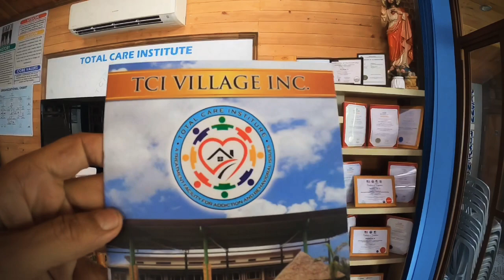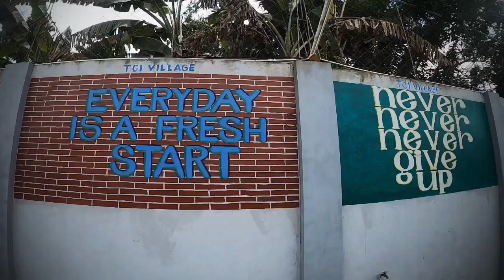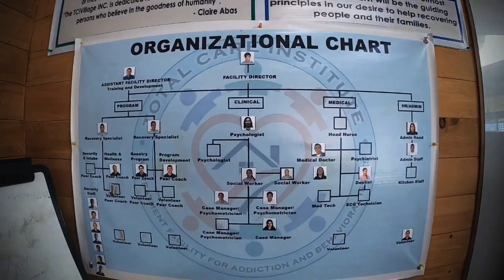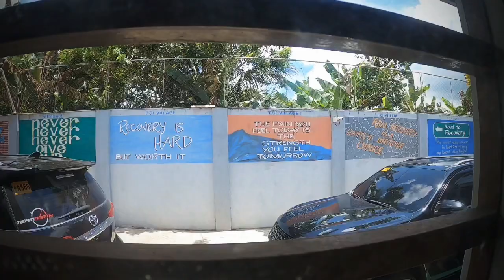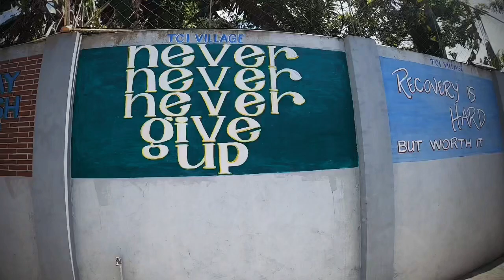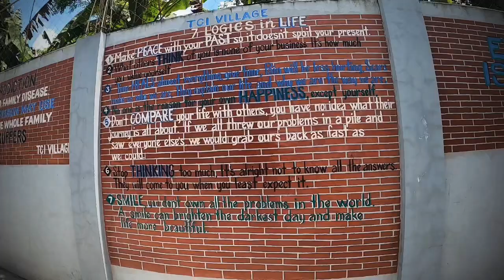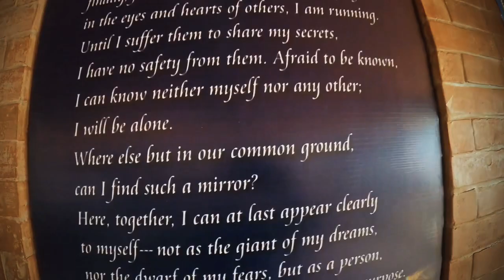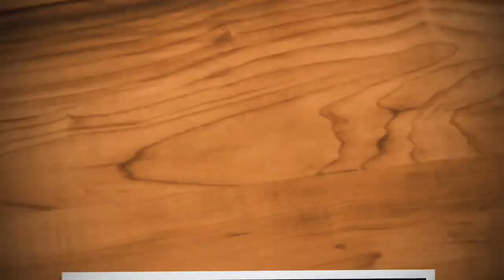Best place to heal in the Philippines / TCI Treatment Center / Addiction therapy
TCI Village is accredited by the Department of Health, a professionally managed treatment rehabilitation center for men, women, and youth with addiction and behavioral issues.

TCI Village has experienced, capable and well-trained staff and clinicians run the day to day activities.

TCI Village is a one-hectare facility that allows spacious and comfortable accommodation in the mids of greenery.

Our accredited Psychologists, Counselors, Psychiatrist, and caseworkers handle drug and non-drug patients. Mental illness such as depression, paranoia, bipolar, anxiety, schizophrenia, and other mental illness.

Jun Tan
Facility Director